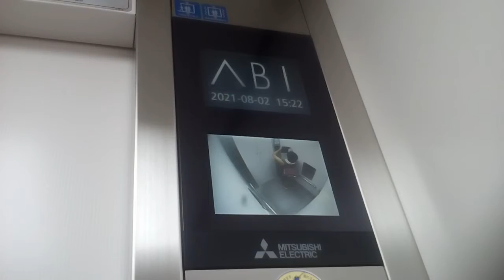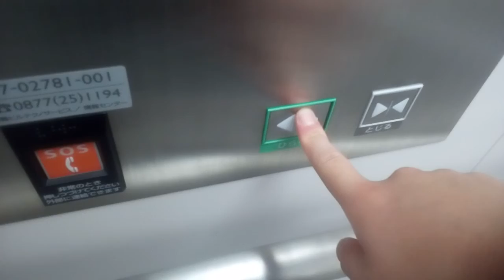三菱エレベーター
丸亀市営駅前地下駐車場にあります。更新前は後期エレペットアドバンスvでした。機種は第5世代アクシーズです。1階の乗り場のインジケーターがアクシーズです。
メーカー:三菱
設置年:1991年
リニューアル年:2021年
定員:11名
積載:750kg
キャンセル機能:あり
アナウンス:あり
戸閉ブザー:なし
到着ベル音:なし
ボタン確認音:なし
停止階:B2.B1.1
停止可能階:B2.B1.1